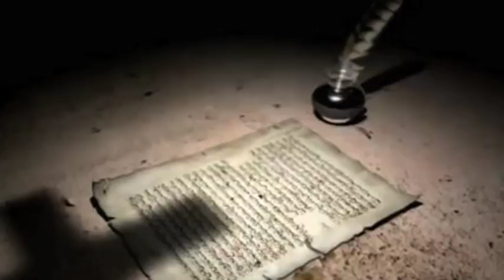De Toledo a Tulaytulah | Ep. 3